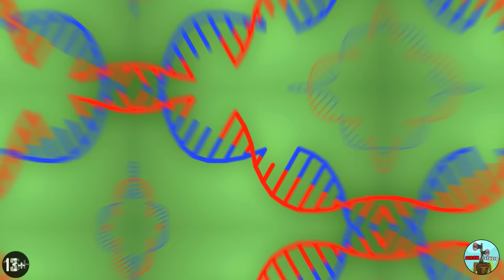ВСЕ СЕРИИ ШИН СОНИК СТАЛ КАЧКОМ! ЭВОЛЮЦИЯ СИЛЬНЕЙШЕГО SHIN SONIC TAPES Мультик Анимация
ALL SERIES SHIN SONIC TAPES BECAME MUSCULAR! EVOLUTION OF THE STRONGEST SHIN SONIC Cartoon Animation